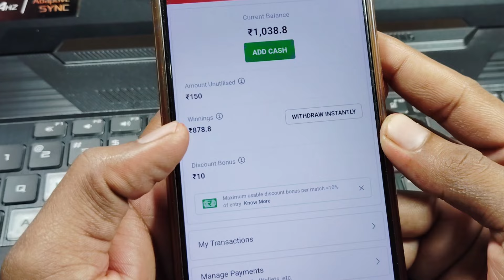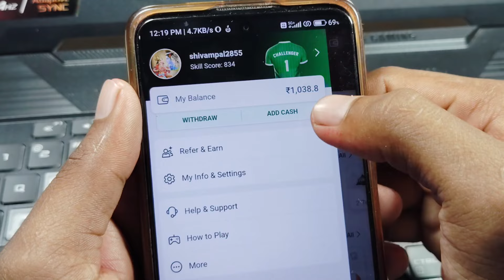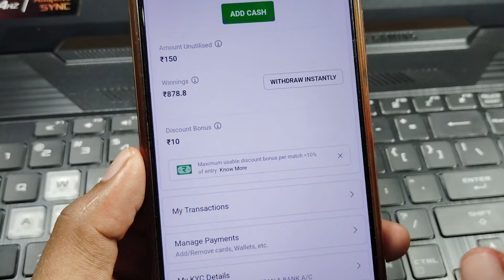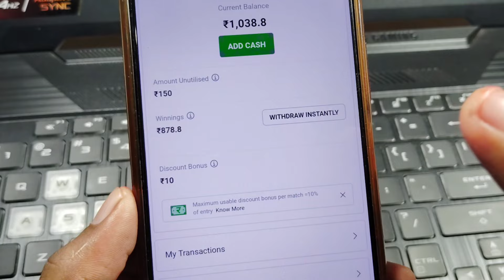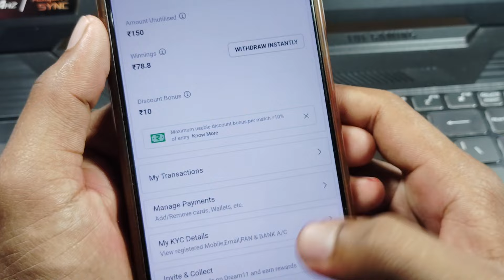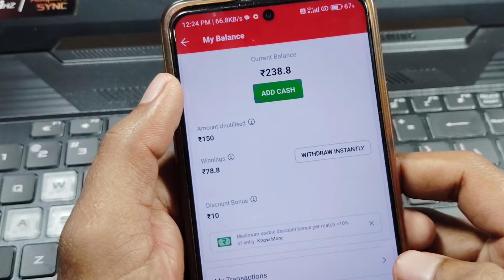Dream 11 se jeete paise bank me transfer kaise Kare / dream 11 se paise withdraw Kaise Kare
Dream11 me Paise withdraw kaise Kare.
dream 11 se paise withdraw Kaise Kare.
dream 11 App se jeete hue paise kaise nikale.
dream 11 se jeete hue paise withdraw Kaise Kiye jate hai.
dream 11 se paise ko withdraw kaise karte hai.
dream 11 se Paise redeem kaise Kare.
how to withdraw paise on dream 11 App.
dream 11 winning prize ko withdraw Kaise Kare.
dream 11 se paise bank me transfer kaise Kare.
dream 11 se paise ko bank me transfer kaise kiya jata hai.
dream11 se paise ko bank me transfer karne ka tarika.
dream 11 se paise bank me transfer kaise kiye jate hai.